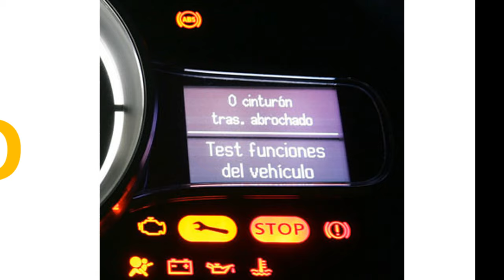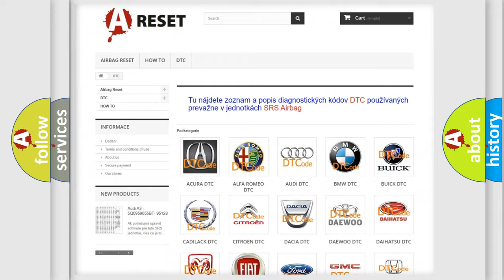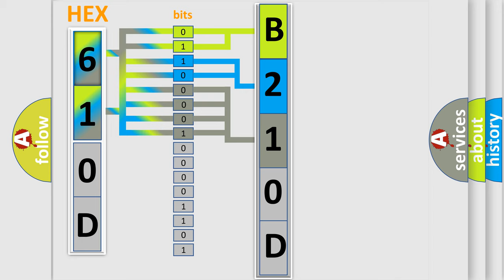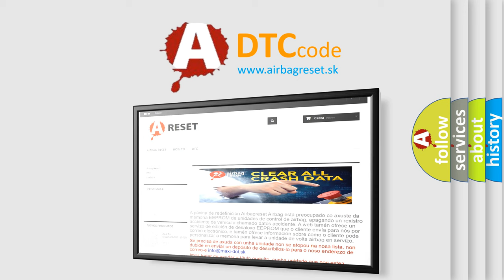DTC Jeep B210D-21 Short Explanation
Contents:
0:21 Basic DTC analysis according to OBD2 protocol standard.
1:48 Insight into programming
2:58 A diagnostically understandable description of the Diagnostic Trouble Code
3:05 Basic error definition

Make:
Jeep
Code:
B210D 21
Definition:
Wakeup Control
Diagnosis:
Check for the presence of BCM DTC B10E5.